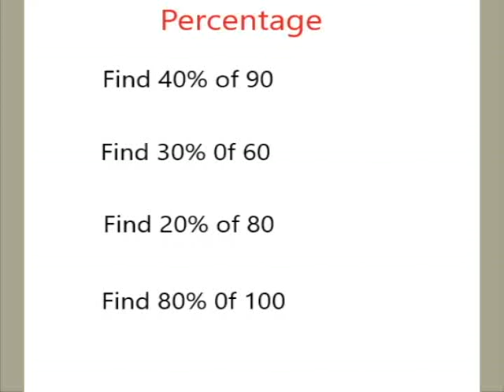Quick Method to find Percentage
finding percentage